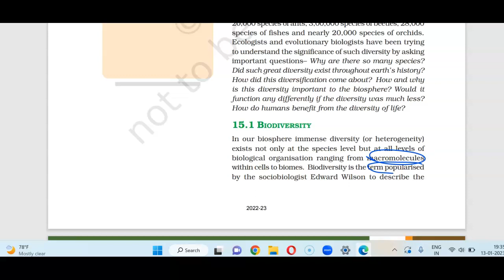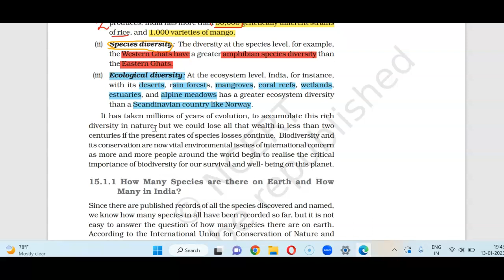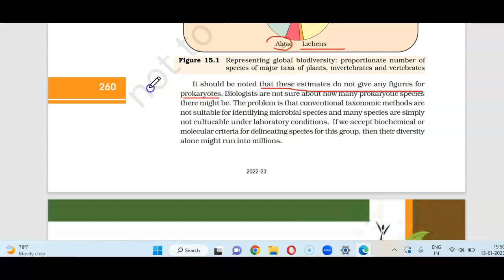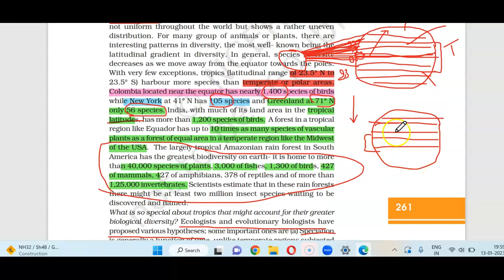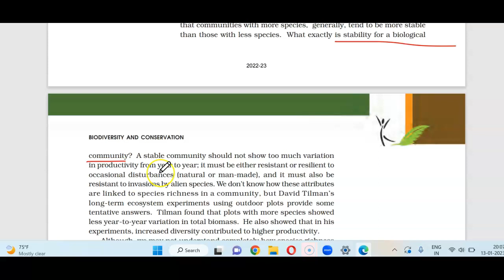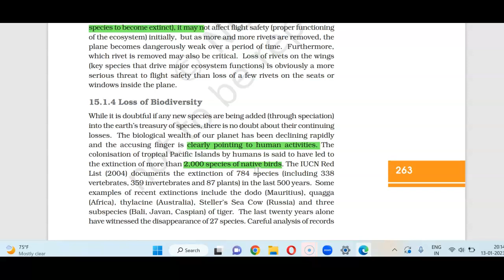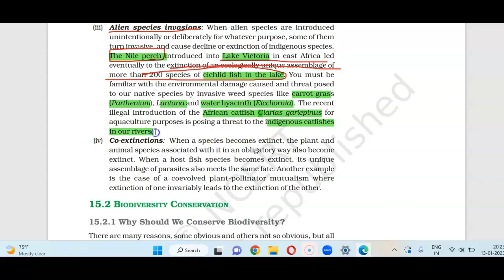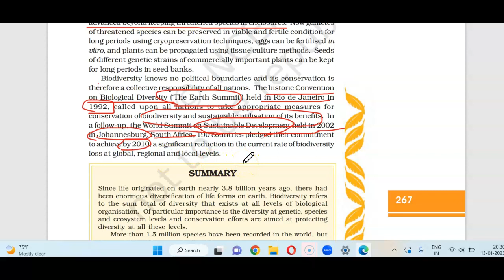One shot II biodiversity and its conservation II tamil